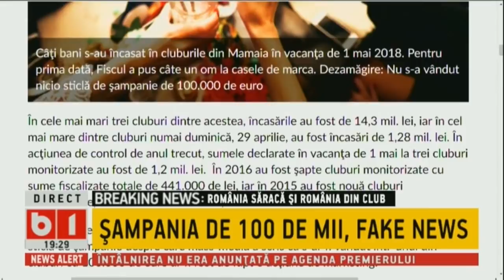Buna, Romania! cu Buzaianu si Zamfir. JAFURILE DIN SINESTI BAGA POLITIA IN CORZI, 03 MAI 2018, P2/2